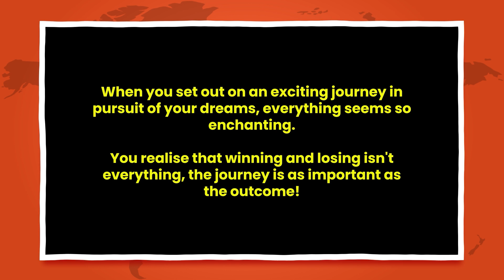Journey of a Math Olympiad Aspirant from Nepal to IMO 2022, Oslo | Darshan KC | VOS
Vedantu Olympiad School (VOS) - Your one-stop destination for Math Olympiad & Competitive Exam Preparation 🚀

💬 Got Questions?

🚀 About Vedantu Olympiad School
Vedantu Olympiad School is India’s leading platform for Math Olympiad & Advanced Math Prep.
We prepare students for: IOQM, RMO, INMO, ISI, CMI, NMTC, AMC, Math Kangaroo, JEE & more.
With 57+ INMO selections, ISI AIR 1 back-to-back in 2024 & 2025, and many other ISI Top selections, our expert faculty (including Abhay Mahajan Sir, Chetan Sir & team) has guided thousands of students across India.
At VOS, you don’t just study math – you master problem-solving, logical thinking & proof writing that helps you in Olympiads, ISI/CMI, and JEE.

📈 Stay ahead. Stay prepared. Become a Math Olympian.
Vedantu Today! Olympian Tomorrow!